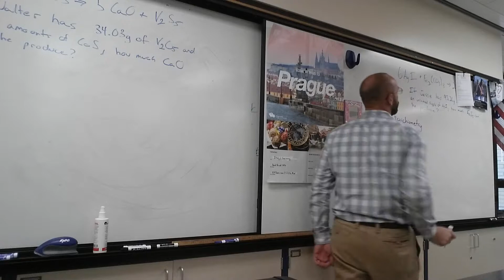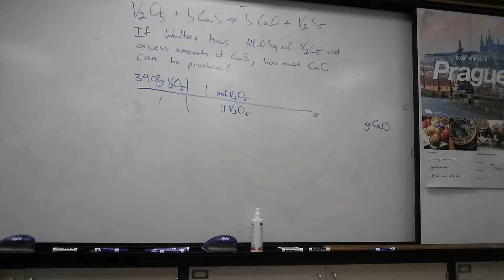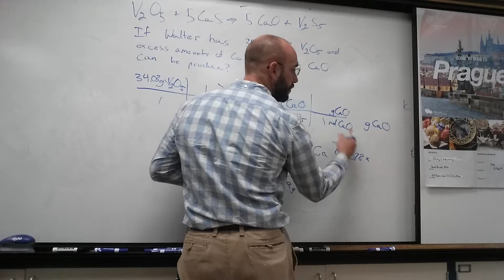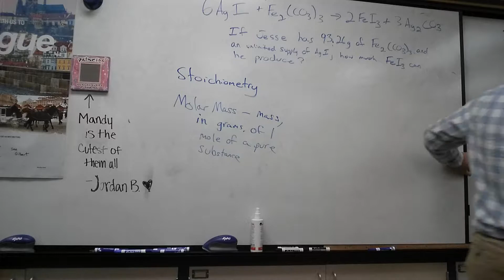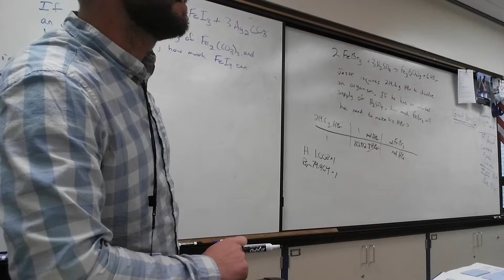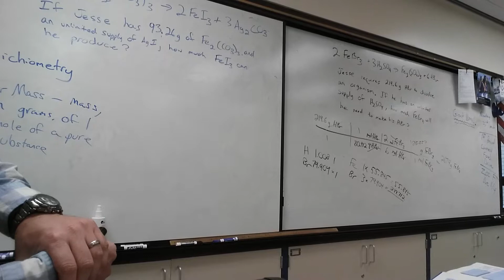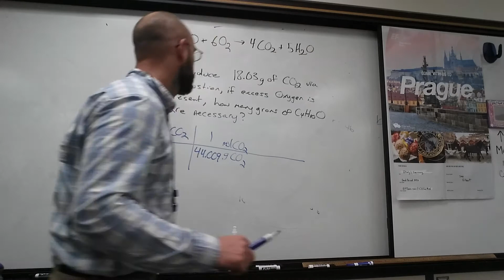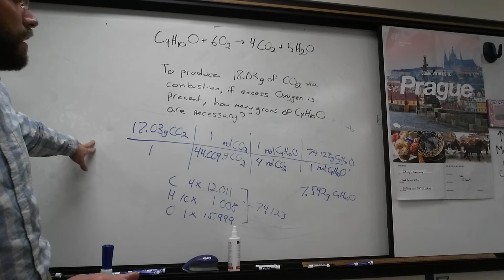Stoichiometry Lecture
Videos for Mr. Gilbert's science class.  Please visit skgilbertscience.weebly.com for more info.